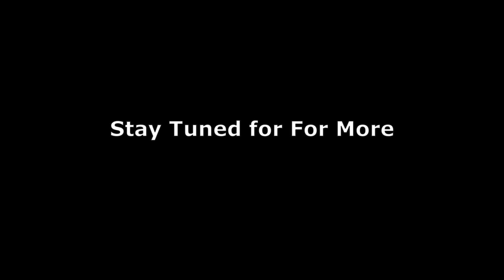Kenya National Music Festival is Back! | Kisumu hosts the 2022 Finale of the Best of Kenya’s Talent